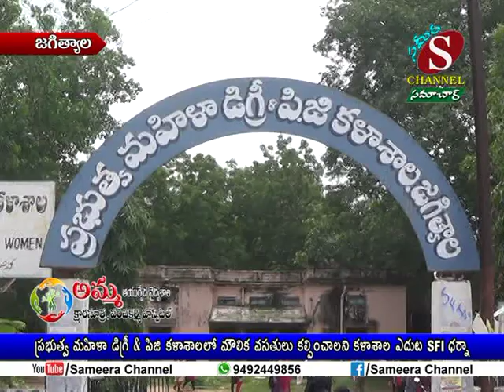Sameera Channel News - Jagtial | 09.08.2018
ప్రభుత్వ మహిళా డిగ్రీ & పిజి కళాశాలలో మౌలిక వసతులు కల్పించాలని కళాశాల ఎదుట SFI ధర్నా